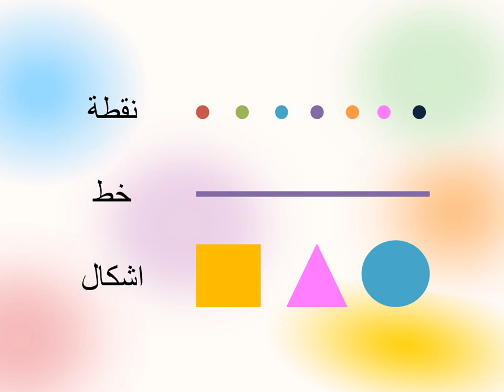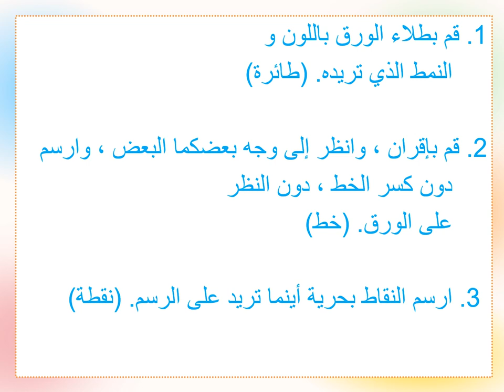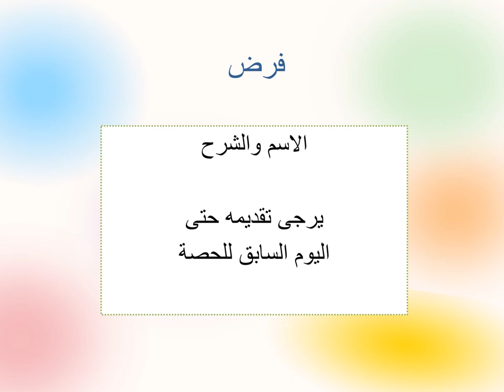محاضرة نظرية الرسم الأم 3